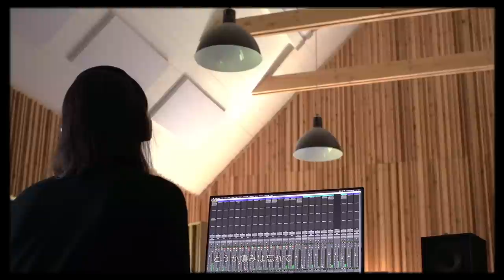Fleet Foxes - "Sunblind" (Japanese Lyrics)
フリート・フォクシーズ - “Sunblind” 現在発売中のアルバム『Shore』より

Produced by Robin Pecknold
Engineered & Mixed by Beatriz Artola
Additional Engineering & Assistance: Michael Harris, Christopher Cerullo, Jens Jungkurth, Paul Spring, Lauren Marquez, Bastien Lozier, Jon Low

Vocals & Instrumentation: Robin Pecknold
Drums & Percussion: Homer Steinweiss, Joshua Jaeger, Christopher Bear

Additional post production by Greg Pecknold, Sean Pecknold, Aaron Beckum

歌詞
リチャード・スウィフト*1のために
ジョンとビルのために
その意志を貫く前に失われたすべての才能に
ジュディとスミス
バーマンのためにも
あなたにのしかかる神話に触れて
長く愛するようになった
あなたは空の上に行ってしまった
その足下で歌が流れ 無上の天使たちが雪の中で遊ぶ
今こそ舞台に上がるとき
どうか慎みは忘れて
盛大な戴冠の儀式があなたにはふさわしい

週末に僕は出かける
マーティンかギブソンのギターを借りに行こう
メンテナンス用の六角レンチをブックエンドにして
あなたがくれた楽譜をすべて持って行く

一週間かけて僕は泳ぐ
暖かいアメリカの水の中 親しい友人たちとともに
楽園の草原の上空を漂う
あなたが残したあらゆる痕跡を追いながら

すっかり圧倒された（アーサー・ラッセル*2のために）
僕はまるで賢くない（ダンカンとカーティス）
これが退屈なら ちゃんと謝るから（ジミとデヴィッド ニックとオーティスのために）
誰もひとりきりでは（ベルとバックリィのために）
この穴ぐらを出られない（マーヴィンとアダム）
あなたが託してくれたものをいつまでも墓の中に入れておけない（アーサー・ラッセルのために アーサー・ラッセルのために）

ただ皆を楽しませたいと思っているだけ

だから僕は夢を見る

あなたがいるところは空気が薄くて太陽に目がくらむ
僕はあなたを見上げる 心の中の高い場所
長い時間をかけて作り出した唯一の道
だけど僕は大声を出して生きている 一晩中あなたに歌を歌う

暖かいアメリカの水の中で

*1……アメリカのシンガーソングライターで、2018年に41才で逝去
*2……アメリカのチェロ奏者で、作曲など幅広い活動を手がけたが、1992年に40才で逝去